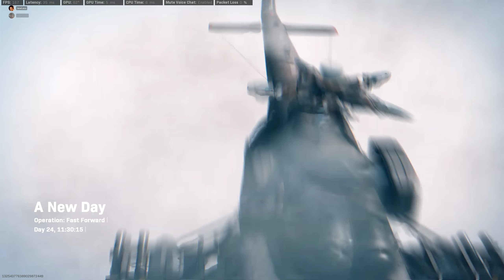Hillsdale Shopping Center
30th Resurgence Dub w/HellaGoofyBro and randoms
SprintSpeedster's POV